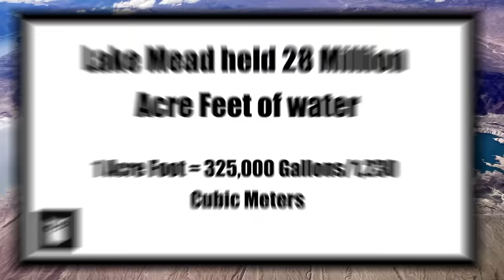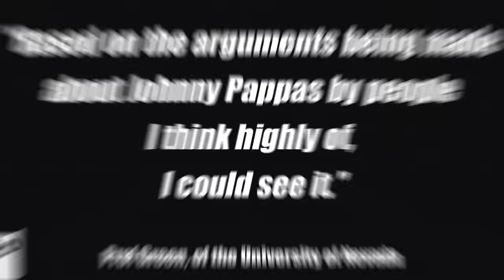What You DIDN'T Know About The BODIES Washing Up At Lake Mead | Short Documentary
Lake Mead has been revealing its chilling secrets as the water levels continue to drop. The Hoover Dam and Lake Mead have experienced major drought, and haunting discoveries have been unearthed.